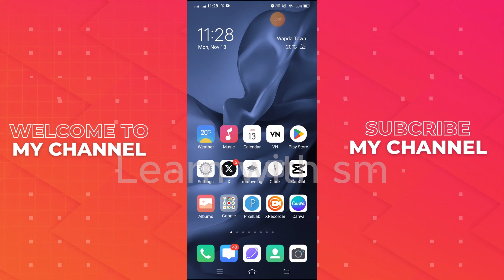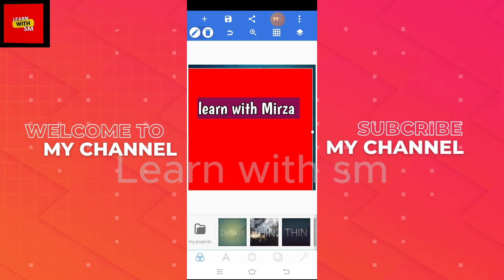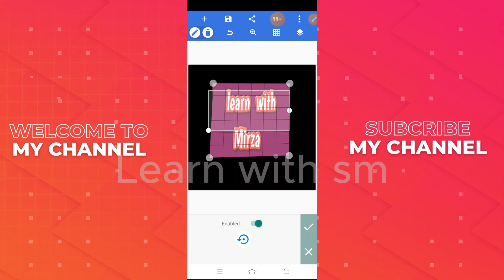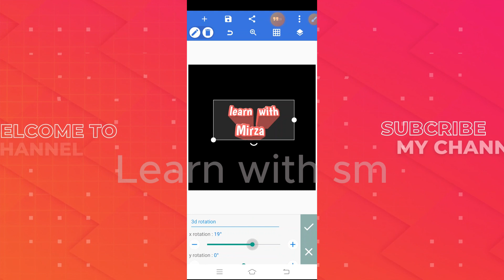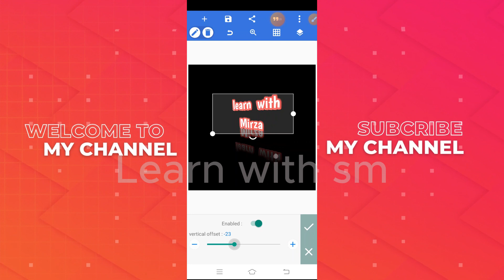FREE Graphic Design Course | For Beginners | Pixellab | Beginner to Advance Tutorial in Hindi & Urdu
In this video I will show you FREE Graphic Design Course | For Beginners | Pixellab | Beginner to Advance Tutorial in Hindi & Urdu
Graphics Designing Course for Beginners | Pixellab Edit | Pixellab App Kaise Use Kare Tools class #2

Imported Keywords...
How to use tools of Pixellab
Tools of Pixellab
Pixellab tools
Pixellab k tools
Pixellab k tools kaise use kare
how to use pixellab app
how to use pixellab app in urdu
how to use pixellab for youtube thumbnail
pixellab editing
pixellab tutorial
pixellab urdu fonts download
pixellab logopixellab app
pixellab advanced editing
pixellab all features
pixellab all settings
pixellab
pixellab tutorial
logo design pixellab
pixellab bezier tool
bezier tool tutorial in pixellab
how to draw with the bezier tool in pixellab
bezier tool pixellab
pixellab pentool tutorial
how to master bezier tool in pixellab
how to make a logo in pixellab with the bezier tool
monogram logo in pixellab
banner design in pixellab
how to make youtube logo
how to make cartoon drawing in Pixellab

Course ko Join karne k liye link pe click kare